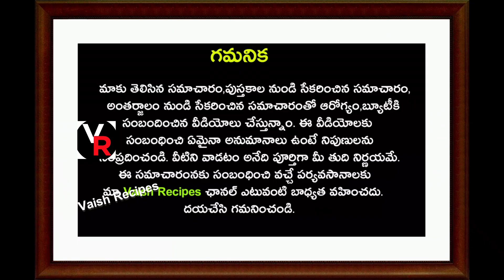2 తమలపాకులు చాలు-ఇదేమీ మ్యాజిక్ కాదు-రాత్రి లేదా పగలు ఇలా చేస్తే జుట్టు ఒత్తుగా పొడవుగా పెరుగుతుంది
2 తమలపాకులు చాలు-ఇదేమీ మ్యాజిక్ కాదు-రాత్రి లేదా పగలు ఇలా చేస్తే జుట్టు ఒత్తుగా పొడవుగా పెరుగుతుంది